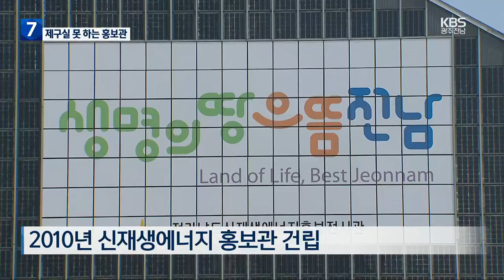[여기는 전남] 제구실 못하는 신재생 에너지 홍보관…활용 방안 고심 / KBS 2024.04.09.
[앵커]

 전남 도청이 있는 남악지구에는  신재생에너지에 대한  인식을 높이기 위한 홍보관이 있는데요.

 최근 3년간 하루 평균 관람객이  20명에도 못 미쳐 제구실을 못 하고 있다는  지적이 나오고 있습니다.

 전라남도도  활용 방안 마련에 고심하고  있습니다.

 유철웅 기자의 보도입니다.

 [리포트]

  남악 신도시에 있는 신재생에너지  홍보관입니다.

 지난 2010년  국비와 도시 64억 원을 들여  건립했습니다.

 건물 벽면에 540여 장의  태양광 전지판을 설치하고  지열 발전시스템을 갖추는 등  에너지 자립 건물을 표방했습니다.

 홍보관 안에는 풍력 발전과 태양광 발전 모형,  수소 연료전지 자동차 모형 등이 전시돼 있습니다.

 신재생 에너지에 대한 인식을 높이겠다는 취지로 전시물을 설치했지만,  대부분의 전시물이 건립 당시인 2010년에 설치된 후  교체되지 않았습니다.

 이러다 보니 관람객들의  시선을 끌지 못해  지난 3년 동안 방문객은 만 8천 5백여 명으로  하루 평균 17명 정도에 그치고 있습니다.

 [나광국/전남도의원 : "현재 국민들의 신재생에너지에 대한 의식 수준은 상당히 높은 상태입니다. 그래서 2010년 당시 개관 당시에  저 상태로의 전시 효과는 극히 미미하다고  볼 수 있고..."]

 건물 외부에  설치된 태양광 발전시설도 2022년부터  발전을 중단했습니다.

 하지만 아직까지도  수리를 하지 않고 있습니다.

 전라남도는  예산문제로 홍보관 전시품 교체와 운영에 어려움이 크다며 활용방안 마련에 고심하고 있습니다.

 [조영진/전남도 에너지정책팀장 : "비용이 많이 소요되고 재정 부담이 되는 부분에 대해서는 도의회에 설명 드리고  이런 부분들은 의원들 협조를 구해서  그런 시설들을 보강해 나가려고 지금 준비 중에 있습니다."]

 풍력 등 신재생에너지를  전략산업으로 키우겠다는 전라남도.

 정작 신재생에너지를 널리 알려야 할 홍보관은 도민의 외면을 받고 있습니다.

 KBS 뉴스 유철웅입니다.

전남도, 고속도로 경사면 발전시설 설치 협약

전라남도가 한국도로공사, 전남개발공사와 함께 고속도로 경사면 등에 신재생에너지 발전설비를 구축하기 위한 업무 협약을 체결했습니다.

오늘(9일) 협약으로 전라남도와 한국도로공사, 전남개발공사는 경관 훼손 우려가 없고 안전성이 높은 고속도로 경사면에 80억 원 규모의 태양광 발전사업을 추진할 계획입니다.

또, 수소와 전기차 충전소, 고속도로 에너지 효율 향상 사업 등도 공동으로 추진하기로 했습니다.

신안군 만재도 주상절리 ‘천연기념물’ 지정 예고

신안군의 만재도 주상절리가 국가지정문화재 천연기념물로 지정 예고됐습니다.

'신안 만재도 주상절리'는 파도에 의한 침식작용 결과 육각기둥이 뚜렷하고 수평으로 발달한 절리와 해안침식지형이 잘 어우러져 경관이 뛰어납니다.

신안군은 경관 가치를 인정받아 문화재청에서 자연유산 천연기념물로 지정 예고됐다며 , 30일 간의 예고 기간을 거친 후 지정고시될 예정이라고 밝혔습니다.

소년·장애인학생체전 대비 ‘심폐소생술’ 교육

목포시가 전국소년체전과 18회 전국장애학생체전을 대비해 보건 안전교육을 강화합니다.

목포시는 두개의 체전에 대비해 시 보건소 직원 등 50여명을 대상으로 심폐소생술과 자동심장충격기 사용법 등 응급 상황 대처 교육을 실시하기로 했습니다.

이번 교육은 목포 한국병원 응급의학 교육팀 3명이 출강해 진행하며 발생하기 쉬운 사례별로 응급환자 대처법 등의 교육이 이뤄질 예정입니다.

한편 지난 해 치러진 체전 기간 동안 현장 치료나 이송 등은 천백여건이었습니다.